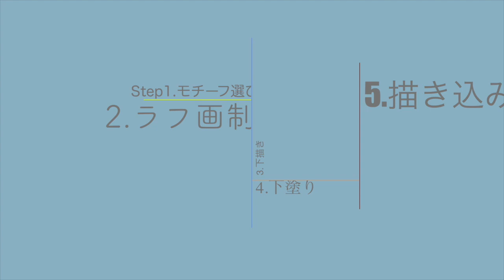Watercolor Painting (11) - Boat Scene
This is my watercolor demonstration video.
There are 5 steps to paint watercolor from a photo. I believe you can learn some useful tips from my demo.
I appreciate your feedback on the work.

You can check my watercolor history in my blog “mina aquarelle.“